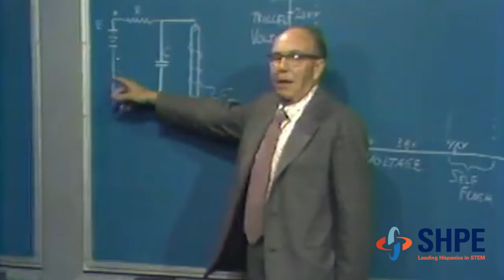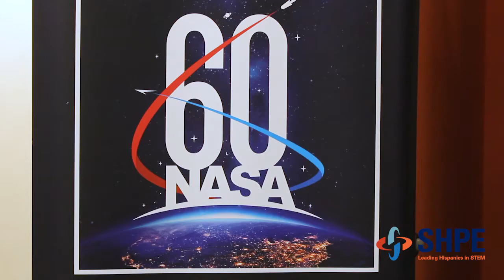The Story of SHPE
Created in 2019 for the National Convention, this video tells the almost 50-year old story of SHPE in just two minutes. Where we were, where we are and where we're going!

SHPE (Society of Hispanic Professional Engineers) is a nonprofit organization serving and advancing Hispanics in STEM. With more than 20,000 student and professional members, SHPE’s mission is to change lives by empowering the Hispanic community to realize its fullest potential and to impact the world through STEM awareness, access, support and development. To accomplish this, SHPE provides a variety of programming, services, resources, and events, including hosting the largest Hispanic STEM convention in the nation.